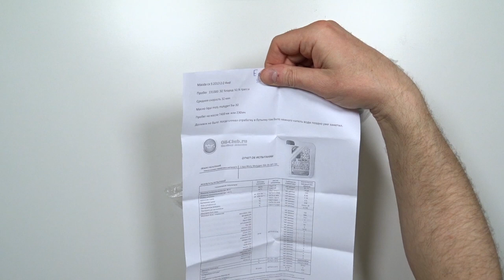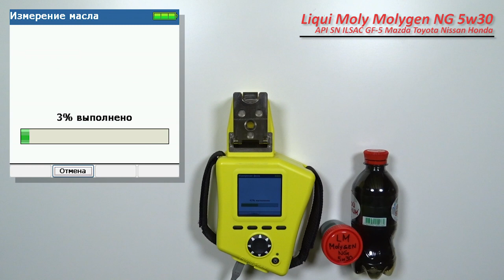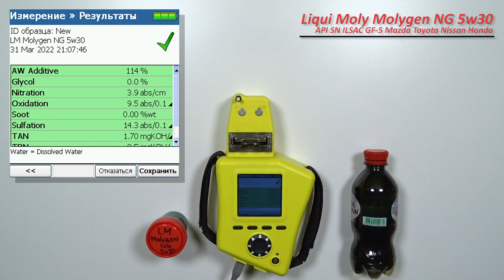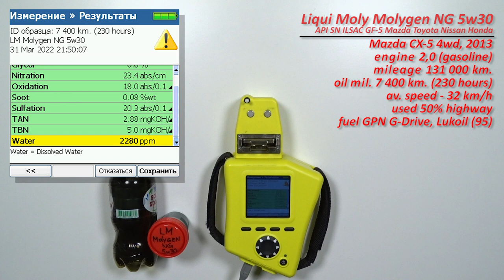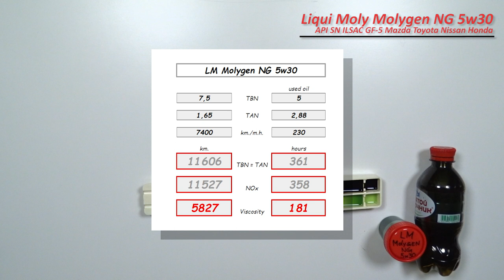Liqui Moli Molygen 5w30 (отработка из Mazda, 7 400 км., 230 моточасов, бензин)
Евгений из Калининграда, прислал образцы масла Liqui Moly Molygen New Generation 5w30

Допуск:
-API: SN (SP)
-ILSAC: GF-5 (GF-6A)

Соответствие:
-Isuzu: Isuzu
-Chrysler: MS-6395/Chrysler
-Fiat: 9.55535-CR1
-Ford: WSS-M2C 961-A1/WSS-M2C 946-B1/Ford/WSS-M2C 946-A
-GM: dexos1 Gen 2/6094 M
-Daihatsu
-Honda
-Hyundai
-Kia
-Mazda
-Mitsubishi
-Nissan
-Suzuki
-Toyota Motor Corporation
-Subaru

Mazda CX-5 4WD, 2013 г.в.

эксплуатация 50/50% (город, трасса)
воздушный фильтр, менялся 13 000 км. назад.

топливо Газпромнефть G-Drive (95), Лукойл (95)

Благодарю Евгения, за образцы и поддержку канала!